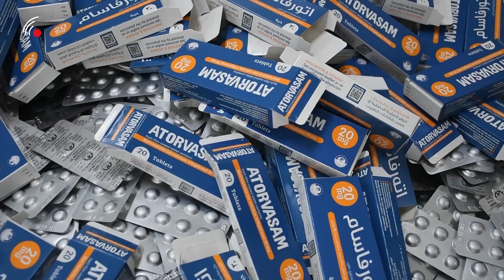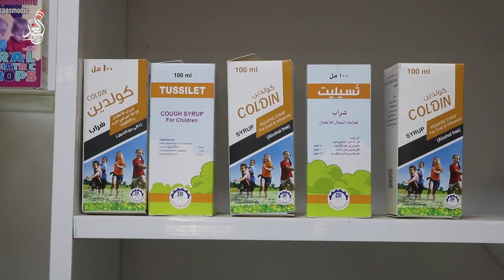معمل ادوية سامراء يوقع اتفاقيات مع شركات ادوية عالمية لتصنيع انواع جديدة من الادوية